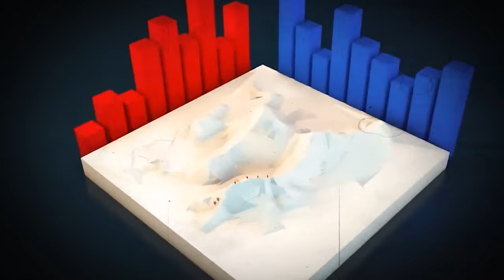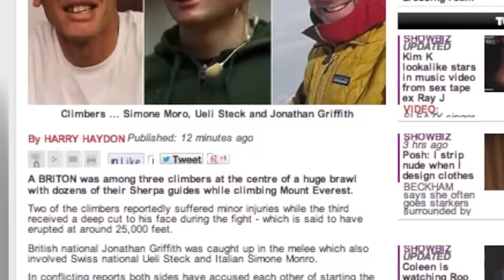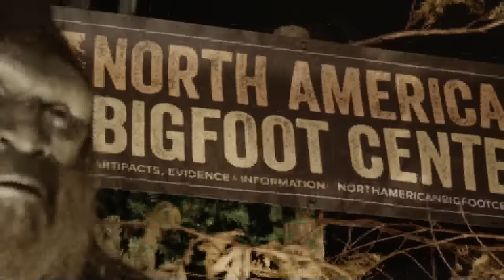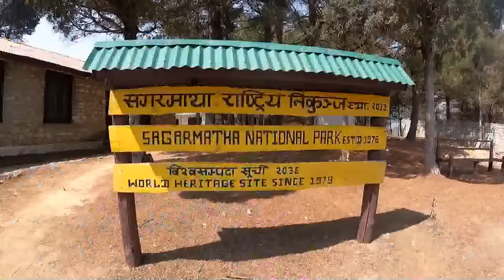They Recorded It on the Mount Everest & Nobody Can Believe It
Isn't it just mind-blowing to think about filming stuff up on Mount Everest? But let me tell you, digging into the stories behind those videos can be seriously hard to believe. I've gathered up a bunch of stories about some crazy stuff happening at the very top of this mountain. So, get ready to find out what’s really true about this place.